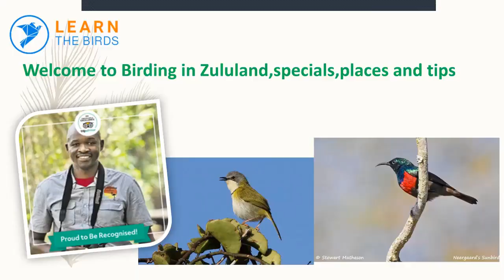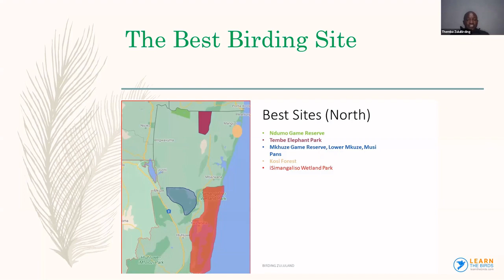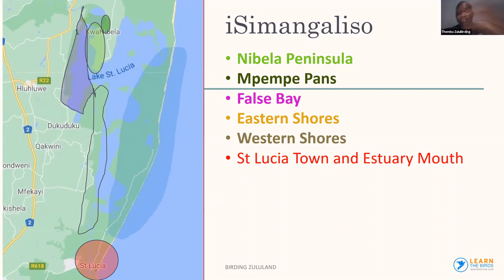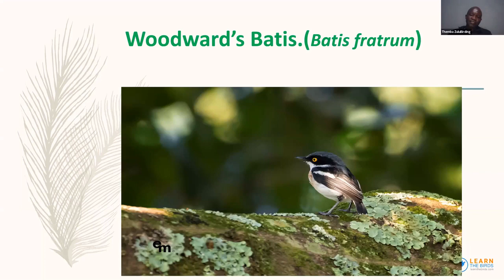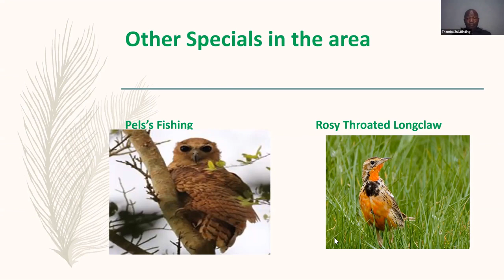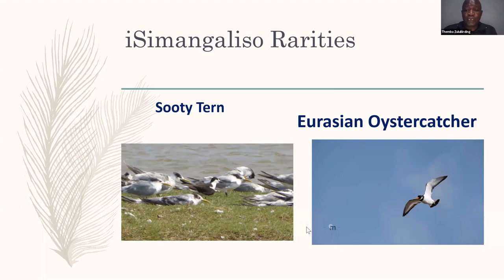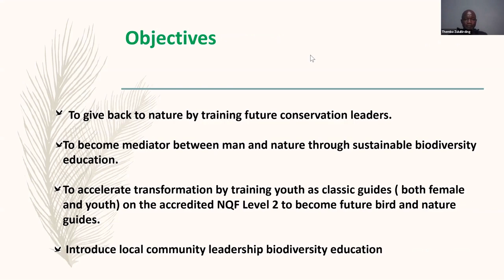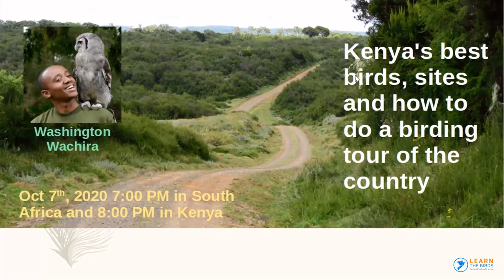Birding Zululand with Themba Mthembu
Northern Zululand – otherwise known as Maputaland – holds some of the most exciting birding in the Southern African region. Who better to talk about his passion for Zululand birding than Themba Mthembu. Themba was born in the area of the Nibela Peninsula – one of the most exciting hotspots in Zululand and will share his journey from a deprived background to becoming an entrepreneur and award-winning bird guide.